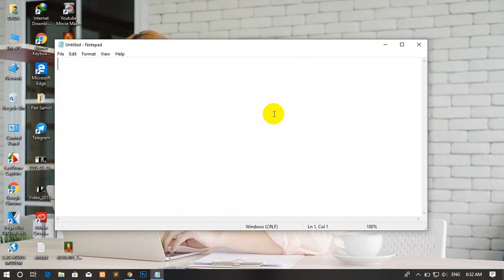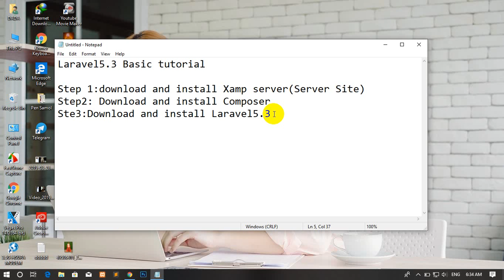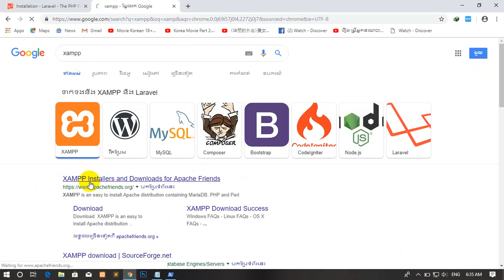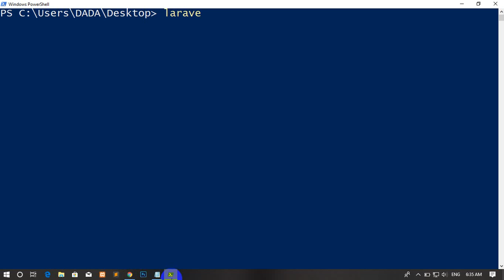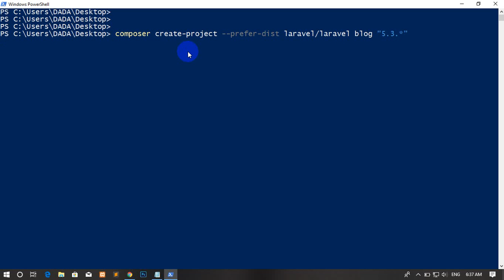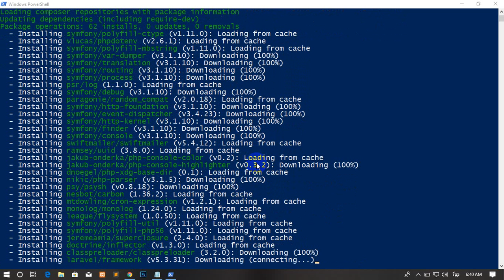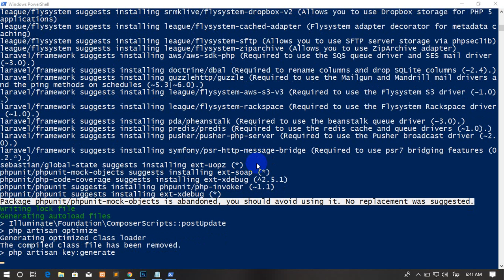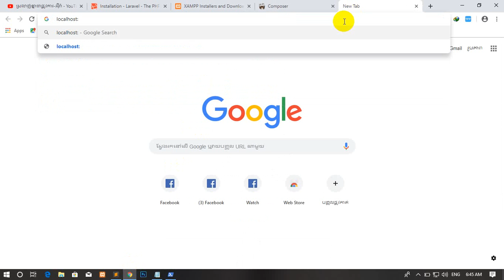Laravel5.3 Basic tutorial part#1 Laravel Khmer by Pen Samol